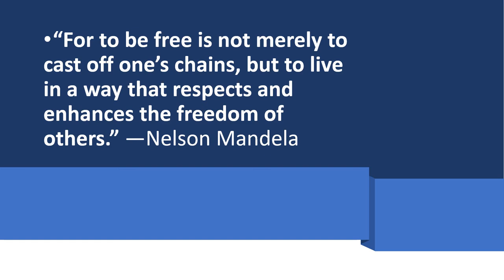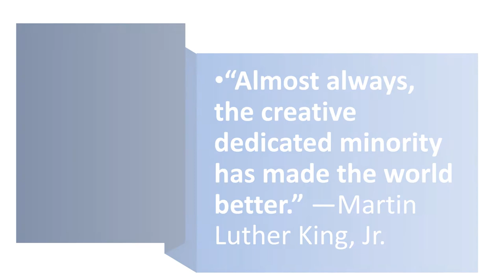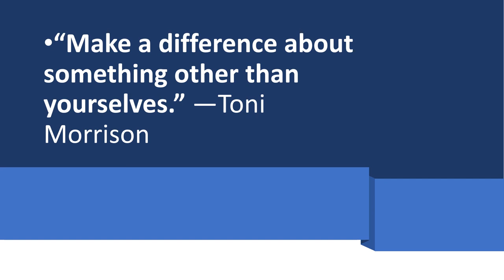This Little Light of Mine